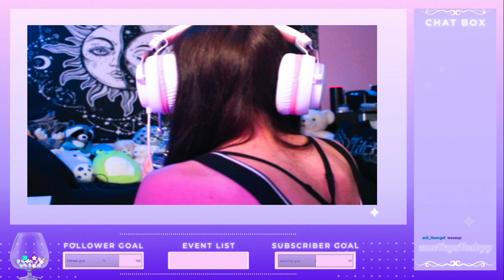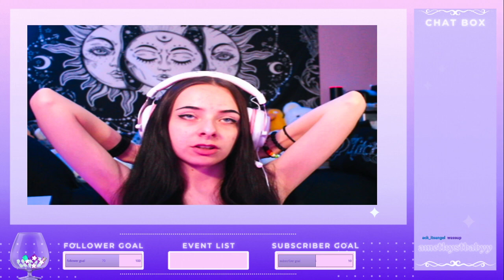playing with the new update!! l minecraft vibes l streamed 6/12/21